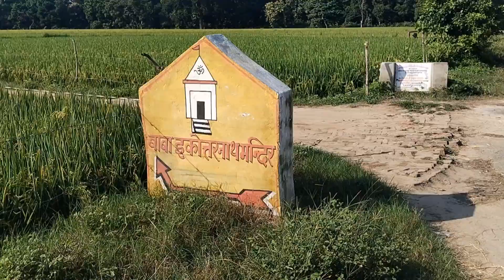बीच जंगल में बना महाकाल का अदभुत मन्दिर#,jay shiv shambhu, इकोत्तर नाथ बाबा।। बंडा पुवायां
Bhole bhajn#जंगल में मंदिरshiv bhajanhar har mahadevom namah shivayShiv shambhu shiv shankarrv studio shivam shastrishivam shastri hit programशिवम् शास्त्री की सुपरहिट प्रस्तुति जो आपको दीवाना बना देगी // shivam shastri chetawani // rv studioShivam shastri ke bhajanom namah shivayeshiv bhajansshiv mantrashiv dhunShiv shambhu shiv shankarrv studio shivam shastri